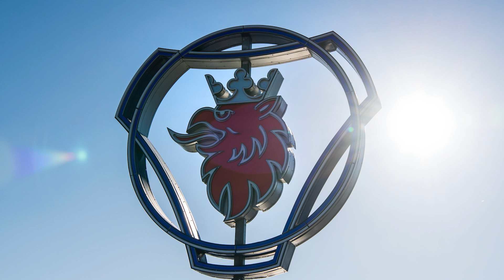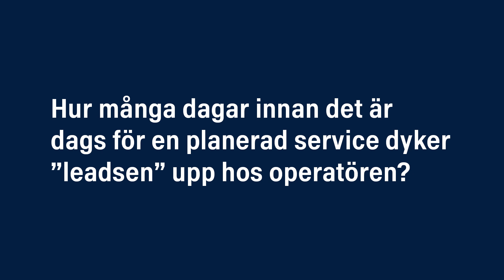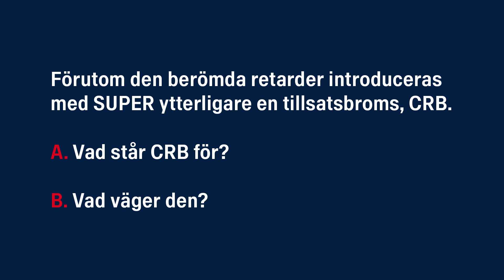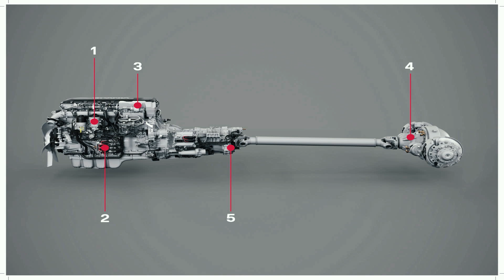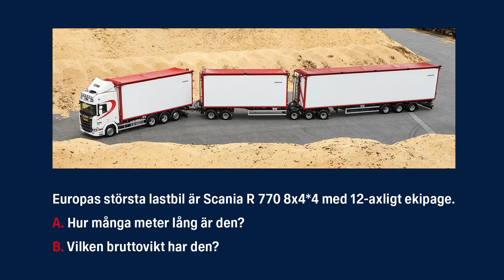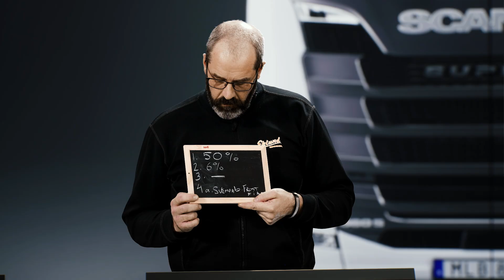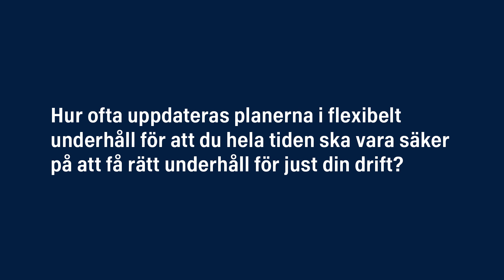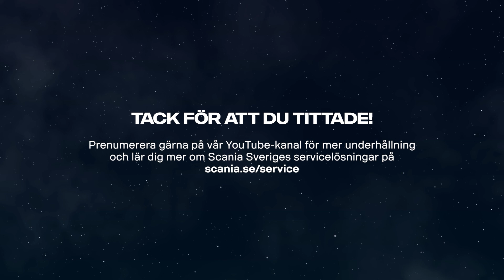FINAL av Scania Quiz Trophy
Nu är det dags för finalen av Scania Quiz Trophy – tävlingen där insidan räknas! Vinnaren tilldelas den stora pokalen och får ett underhållsavtal på 3 år till ett värde av maximalt 80 000 kr. Vem av Patrik, Erik, Mattias eller Clara tror du tar hem vinsten?